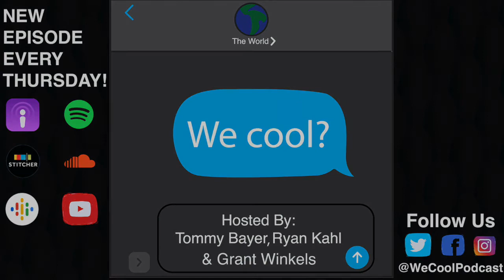We Cool? - 13. Sorry For Racism with Dude Absolutely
We are joined by Alex Pitra and Chris Duke of the Dude Absolutely podcast. The city of Tampa, Florida apologizes for systemic racism. Tommy sends in an update from California. Ryan channels Fred Durst. Grant looks like a cabbage patch kid who went to Harvard. Plus - an anonymous listener apologizes!